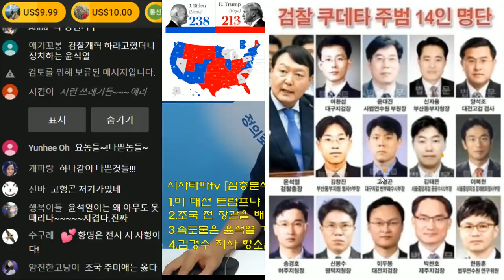윤석열 가족수사 속도내는 검찰 "윤석열은 반드시 검찰에 의해 기소 될 것"